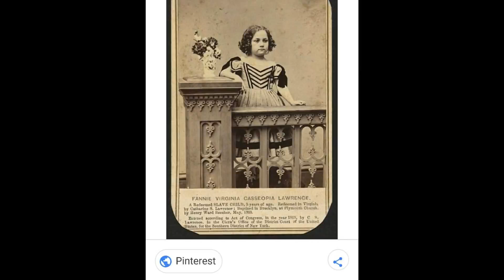The original Slaves..